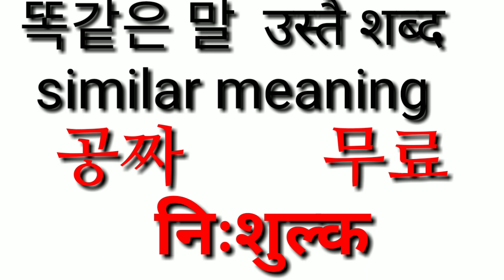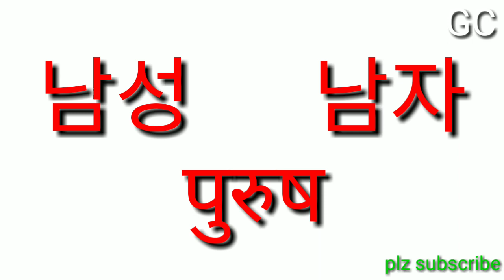Korean similar meaning एउटै अर्थ लाग्ने कोरियन शब्दहरू EPS TOPIK 갇든말.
Similar meaning of eps Topik exam ma used
Huna words ahru

Sathi haru hajur hai Lai Korean vasha samandhi k chhayako xa comments garnu hola

Eps topik exam
korean||similar||meaning||in||nepali
korean||similar||meaning